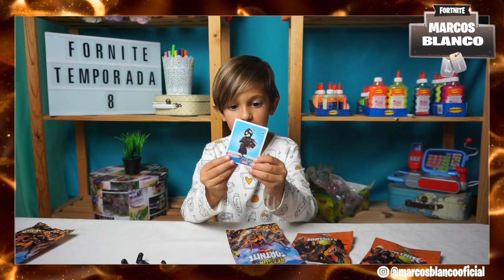¡ME REGALAN POR SORPRESA SOBRES DE FORTNITE CON FIGURAS!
El otro día mi mamá me trajo una sorpresa mientras yo estaba en casa jugando tranquilamente al Fortnite! Resulta que se trataba de unos sobres que contienen cartas y figuras de Fortnite!!

Dadle like si queréis más sobres de Fortnite!.

Bienvenidos a un nuevo video titulado ¡ME REGALAN POR SORPRESA SOBRES DE FORTNITE CON FIGURAS!

En este video abro 4 sobre de Fortnite de la temporada 8 donde descubro nuevos skins de la nueva temporada de fortnite.

Skins de tienda en Fortnite temporada / season 8
Nuevos Skins Temporada 8
Nueva temporada de Fortnite
Nuevos regalos de Fortnite

Mezmer + Bandolette

¿ Skin Lujo ?

Cada semana tendremos videos nuevos, de los mejores videos del momento,  Fails, Trucos, Misiones, y mucho más.

¡Os Esperamos!

Tendremos: Play station, Nintendo, Fortnite